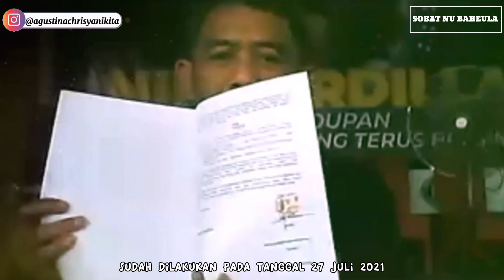TEASER NIKE ARDILLA THE SERIES |ZOE ABBAS JACKSON AS NIKE ARDILLA|KISAH BELUM TERUNGKAP SANG LEGENDA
Aletta Pictures bersama Layanan Streaming Stro mempersembahkan a stro original series "NIKE ARDILLA"

Penandatangan kontrak kerjasama
produksi original series Nike Ardilla

sudah dilakukan pada tanggal 27 Juli 2021

Harriz Nizam Sutradara film "Surat kecil untuk Tuhan"(2011) terpilih untuk menggarap proyek besar ini,

dengan Penulis Skenario dipercayakan pada Beby Hasibuan

team Produksi mencari informasi yang lebih dalam dan menyeluruh tentang sosok Nike Ardilla.

Banyak hal hal menarik,karakter dan cerita yang belum terkuak kepermukaan akan dihadirkan di series ini.